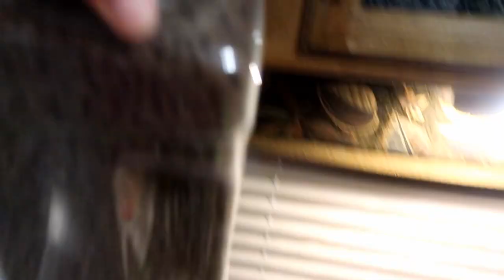FERRET SWIMS IN LAKE SUPERIOR | Dogs and Ferrets Explore Lake Superior Beach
This is the end of our first full day camping in Michigan's Upper Peninsula, in the Porcupine Mountains. We let the ferrets explore the campsite, as well as the Lake Superior beach. Our new addition, Hagrid, is so brave, he decides to go for a swim in Lake Superior.

*LiveLifewithYourPets*